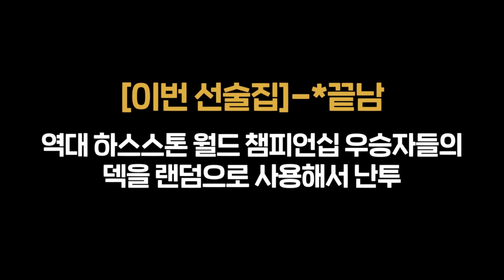[왕의 귀환] 그 시절 그 역겨움 그대로.. 원조 역겨운 녀석 하이랜더 사제ㅣ하이랜더 사제